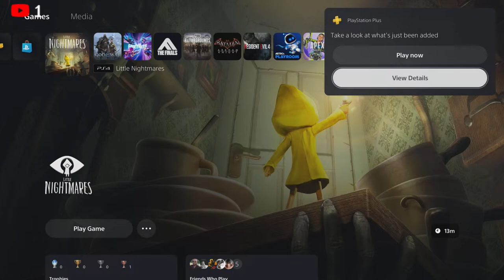Little Nightmares - Live Stream (PS5, Xbox Series X/S, PC) - Part 1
Little Nightmares (PS5, Xbox Series X/S, PC)

About Little Nightmares:

Little Nightmares is a puzzle-platform horror adventure game developed by Tarsier Studios and published by Bandai Namco Entertainment for PlayStation 4, Windows and Xbox One, released in 2017. A Nintendo Switch version was released in May 2018, followed by a Google Stadia version in June 2020 and mobile versions were released on 12 December 2023 and published by Playdigious. Set in a mysterious world, Little Nightmares follows the journey of Six, a hungry little girl who must escape the Maw, an iron vessel inhabited by monstrous, twisted beings. The game received positive reviews upon release with critics praising its atmosphere, gameplay, graphics, and sound while criticizing its checkpoint system and short length. A follow-up, Little Nightmares II, was released in February 2021, and a third entry in the series, Little Nightmares III, is in development by Supermassive Games.

Six, a barefoot nine-year-old girl in a yellow raincoat, awakens from a dream of a woman wearing a kimono and a Noh mask. Equipped with only a lighter, she sneaks through the bowels of the Maw, a massive, underwater iron vessel. Throughout the Maw, she encounters Nomes: small, skittish creatures that either flee from her or passively observe her efforts. She has the option to hug the Nomes, should she get close to one. In the Prison, where captured children are held, Six evades the carnivorous Leeches that infest its depths and artificial eyes that will turn her to stone if she is caught in their lights. Six also regularly experiences debilitating bouts of hunger; whenever she eats, a shadowy, flickering version of herself appears. After eating some meat that was left over in a cage, Six is captured by the blind, long-armed Janitor who supervises the captured children. She escapes but makes no effort to help the other children. She falls into a room filled with piles of shoes and evades the unseen monster moving underneath. The Janitor follows Six throughout other areas of the depths before eventually cornering Six, but she severs his arms with a collapsing door.

Caught by another bout of hunger, Six is forced to eat a live rat. She travels to the Kitchen, where children wrapped up in butcher paper are being sent. Here, the grotesque Twin Chefs are preparing a feast and pursue Six whenever they spot her. She makes her way outside to the hull of the Maw, above the ocean waves. Scaling the hull, Six witnesses a procession of obese, suited Guests marching into the Maw from a separate vessel. They lumber into the Japanese-style Guest Area, where they gorge themselves on the countless numbers of food. The feast is overseen by the mysterious Lady from Six's dream, the masked proprietress of the Maw. Several Guests scramble after Six when she is seen, but she outruns them. When she has another hunger attack, a Nome offers her a sausage. However, Six eats the Nome alive instead.

About me:

Hi! My name is MjSushNeon And I have been a gamer for many years. I love Gaming and this is a place where all of us join together on an epic journey. Let's be together on our channel as a gaming family.